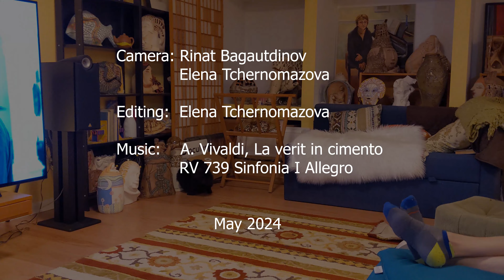Cat-and-Mouse, literally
Content warning: cat chasing live mouse*
*Mouse got away, to the best of my knowledge. We don't know where it is now.